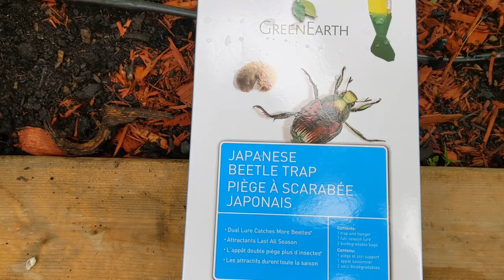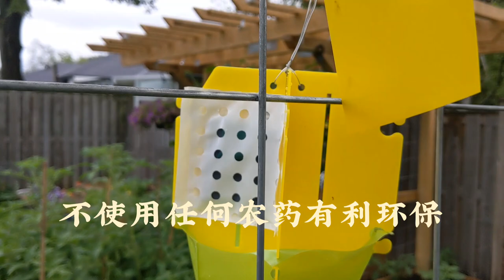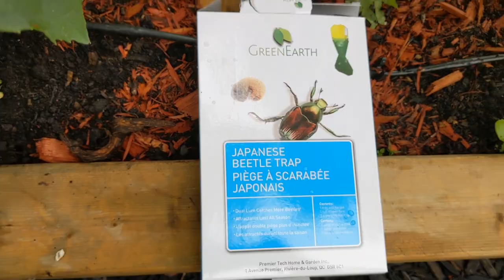做好这件事，金龟子进了菜园不再祸害蔬菜，全部乖乖钻进了口袋！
在金龟子爆发前使用Japanese Beetle Trap，可以有效防止金龟子为害。稍作改进，还能捕获其他害虫